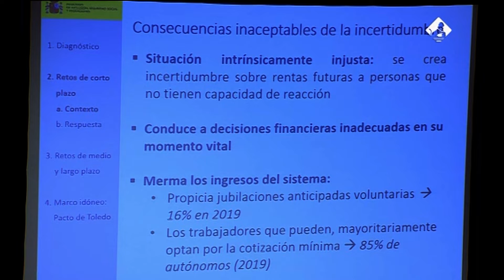Escrivá detecta más abstención electoral de los jubilados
El ministro de Inclusión, Seguridad Social y Migraciones, José Luis Escrivá, ha informado en el Congreso que en su departamento han detectado que "en las últimas elecciones" hay una "tendencia" de las personas más mayores "a abstenerse más que el resto de los españoles" y ha señalado que cree que esta situación se encuentra en la "desafección" producida por la falta de acuerdo en materia de pensiones.